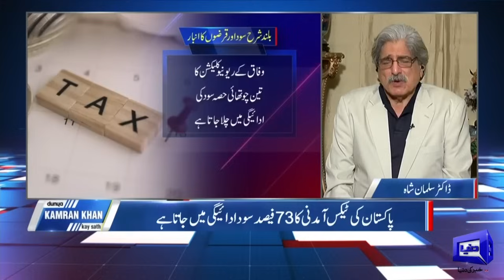State Bank vs Govt | Who is stopping us from making cheap electricity? | Kamran Khan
Dunya Kamran Khan ke Sath